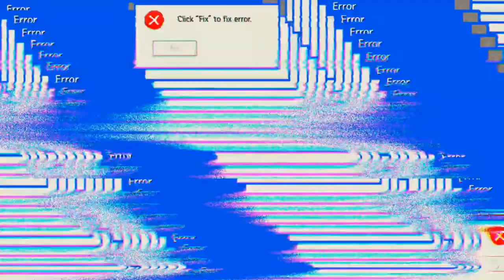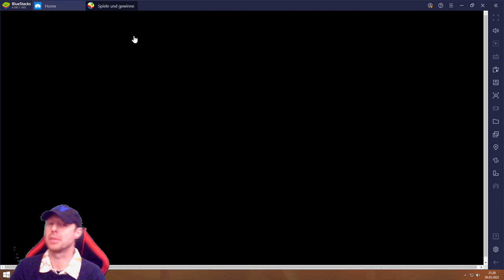8 Ball Pool #26.05 JndT (BlueStacks)